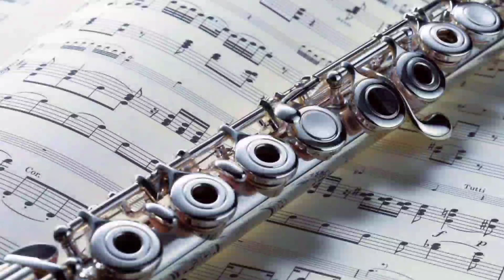Ek ajnabi hasina se|| By Saroj Barua|| Old Hindi song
Ek ajnabi hasina se
By Saroj Barua